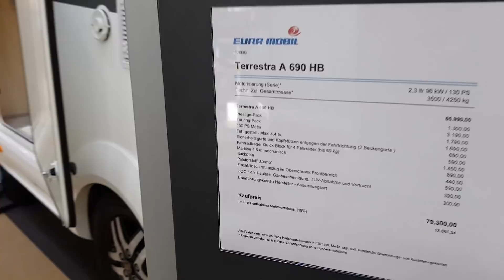CamperTobi - FIAT EURA Mobil Terrestra A 690 HB - 2018 - Roomtour Walkthrough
CamperTobi - FIAT EURA Mobil Terrestra A 690 HB - 2018 - Roomtour Freizeitfahrzeuge kaufen & verkaufen.
Ich finde Ihr Fahrzeug.
Viele tolle Videos auch bei meinen Kumpels
Fan4Van, CamperThomas und Wir sind Camper!
Schaut auch da mal vorbei.

Vlogging:
Camera/Smartphone 1
Camera/Smartphone 2
Gimbal
Microphone 1
Microphone 2
Monopod
Drone
LED-Farbwechsler
Speicherkarte(n)
Mikrofonhalterung
Rode Anschlusskabel Smartphone

Sonstiges:
Crocs

Herrlich unperfekt.